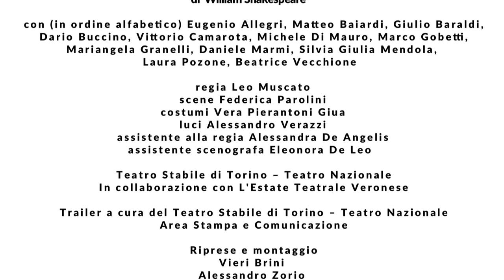COME VI PIACE - Trailer dello spettacolo 2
Come vi piace
di William Shakespeare
traduzione e adattamento Leo Muscato

scene Federica Parolini
costumi Vera Pierantoni Giua
luci Alessandro Verazzi
musiche originali Dario Buccino
consulenza sonora Gup Alcaro
assistente alla regia Alessandra De Angelis
assistente scenografa Eleonora De Leo

Nuova produzione del Teatro Stabile di Torino – Teatro Nazionale
in collaborazione con l’Estate Teatrale Veronese

con (in ordine alfabetico):
Eugenio Allegri, Matteo Baiardi, Giulio Baraldi, Dario Buccino, Vittorio Camarota, Michele Di Mauro, Marco Gobetti, Mariangela Granelli, Daniele Marmi, Silvia Giulia Mendola, Laura Pozone, Beatrice Vecchione.

Lo spettacolo viene presentato il 12 luglio 2016 al Festival shakespeariano di Verona nell’ambito dell’Estate Teatrale Veronese in una versione site specific appositamente ideata per il festival in occasione del 400° anniversario della morte di Shakespeare. Repliche al Teatro Romano il 13 e 14 luglio 2016.

Verrà ripreso nella stagione successiva per una tournée che non tocca Torino.

Torino, Teatro Carignano, 17 maggio-5 giugno 2016
Verona, Teatro Romano, 13-14 luglio 2016